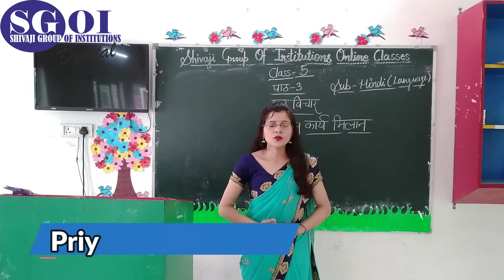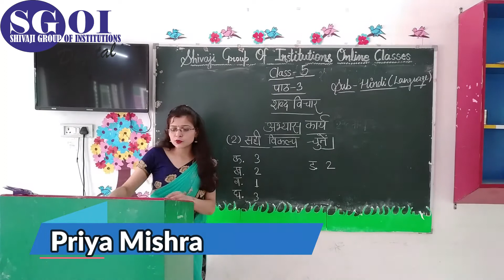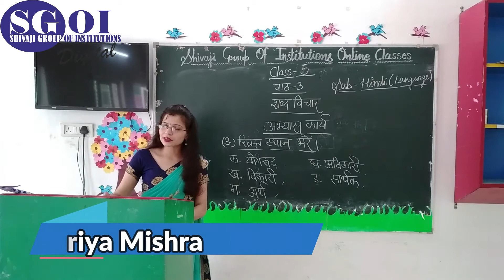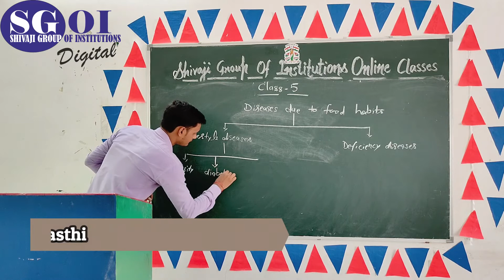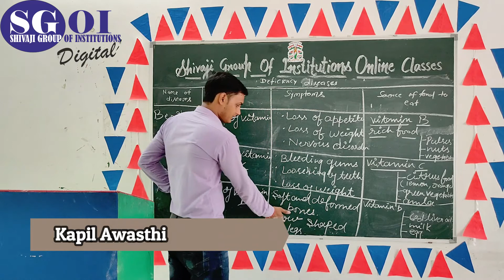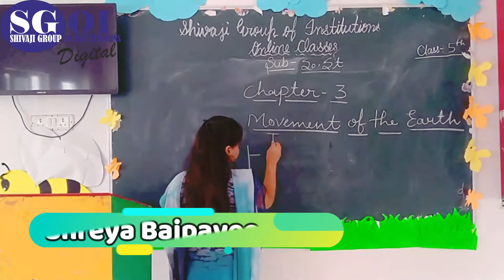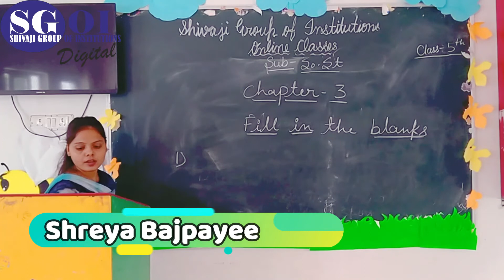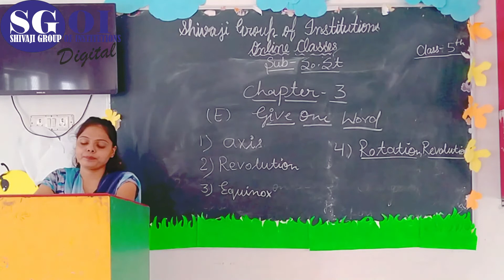SGOI SGA CLASS 5 :JULY 15 2020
SGOI